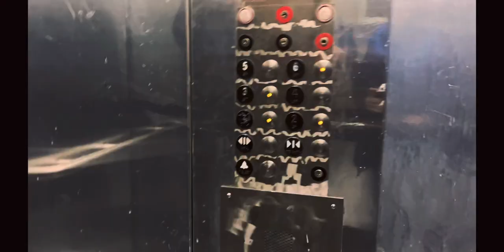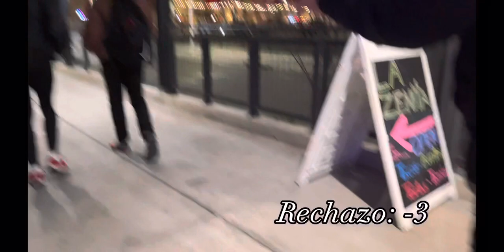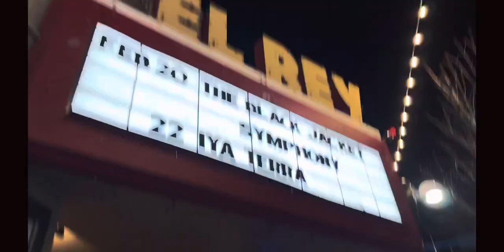El Rey Vicente Fernández (cantándola en publico!)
Hoy salí a cantarle a desconocidos la canción de Vicente Fernández El Rey!!! 👑

Quédate hasta el final para ver si me rechazo mas gente 💔o si me escucho más!! 🎶🎧

Este es mi primer blog espero que lo disfrutes 🙏🏼

Si quieres ver más de mi contenido búscame en en mis redes socials y mandame un dm!

Pega esto y ponoo en cualquier red socal!

diegorodrigooficial